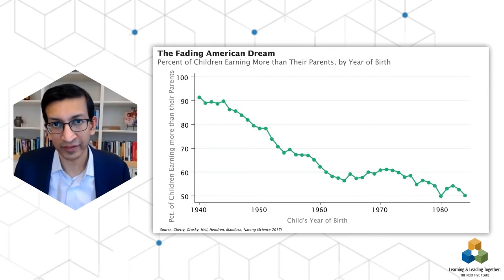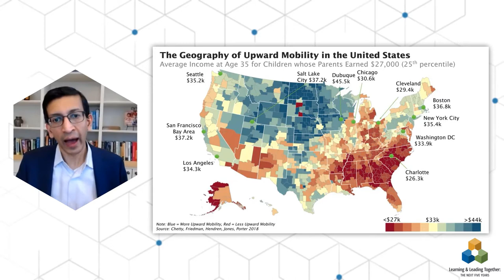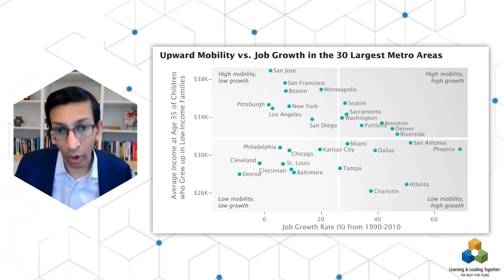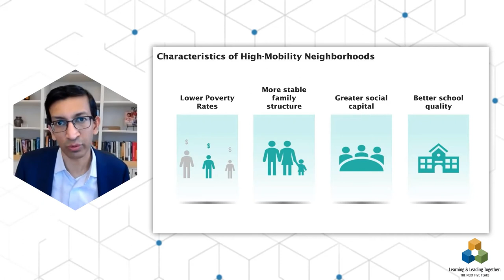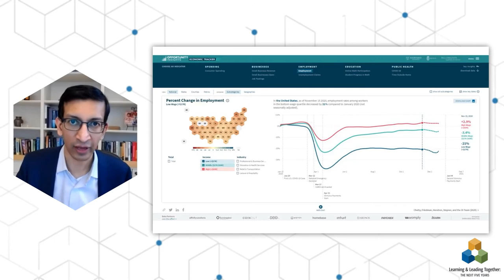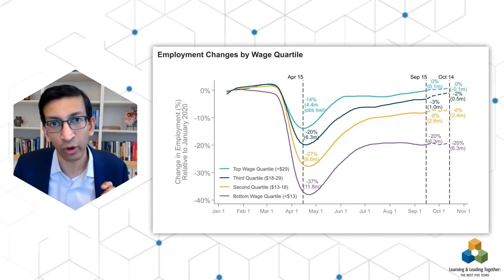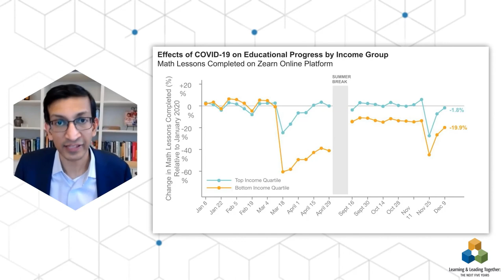This Moment: Raj Chetty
2020 was a year like no other. Before we can plan for the future, we must understand the present. Raj Chetty, Director of Opportunity Insights, shares insights and trends on economic opportunity and the American Dream ›››